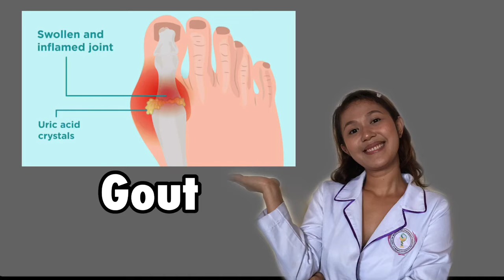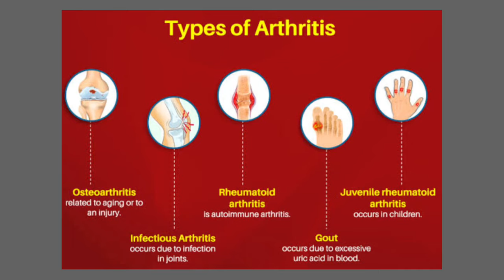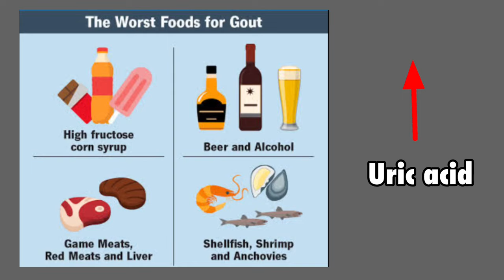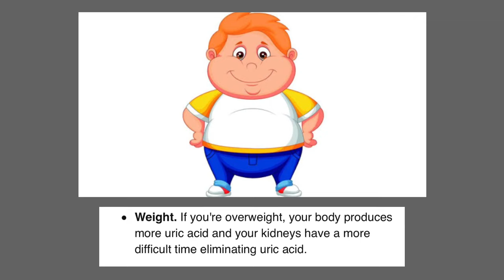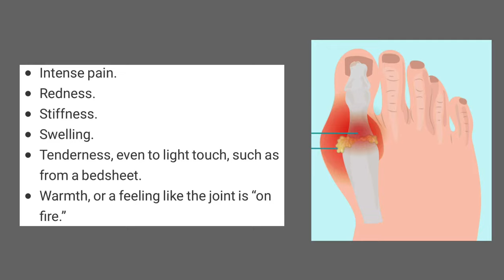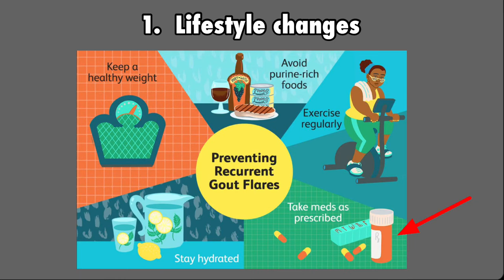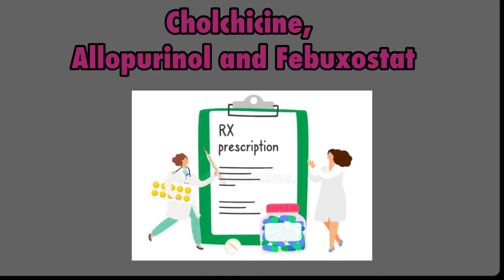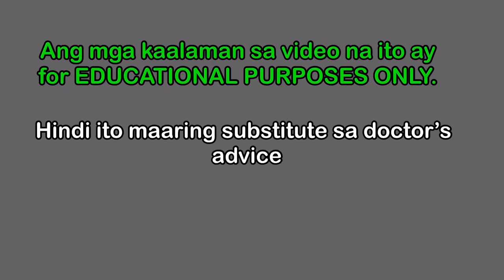GAMOT SA ARTHRITIS, RAYUMA at GOUT: Paano inumin? | Cholchicine | Febuxostat | Allopurinol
GAMOT SA URIC ACID
GAMOT SA GOUT
GOUT TREATMENT TAGALOG

-Ang video na ito ay tumatalakay sa Gout. Ito ay sumasagot sa mga katanungang:
1. Ano ang gout?
2. Ano ang sintomas at dahilan ng pagdanas ng gout?
3. Ano ang mga pagkaing nagdudulot ng gout?
4. Ano ang risk factor at sino-sino ang posibleng magkagout?
5. Ano-ano ang mga self-management care at gamot sa gout?
6. Ano ang epekto ng mga NSAID na gamot sa gout?
7. Ano ang epekto ng CHOLCHICINE, ALLOPURINOL, at FEBUXOSTAT na mga maintenance para sa gout?